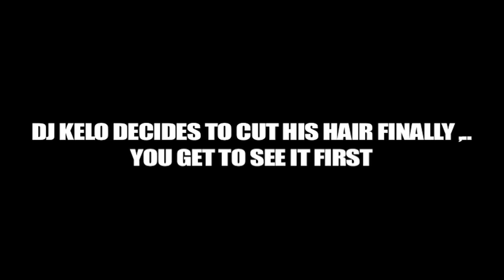DJ KELO CUTS HIS HAIR